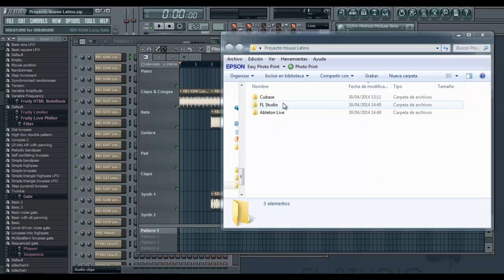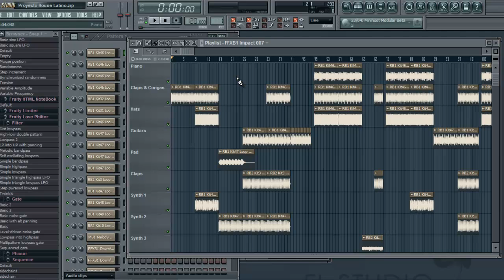Tutorial Plantilla tema House Latino - RefractionProductions.com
Un proyecto es una buena forma para que principiantes puendan estudiar un estilo determinado, probar y experimentar. Además incluimos loops y samples de librerías profesionales que también podrás encontrar en refraction

A continuación te incluimos las características del proyecto.

Características del proyecto

  - Proyecto tema completo estilo House Latino
  - Velocidad 128 bpm
  - Videotutorial explicativo
  - 48 Loops incluidos
    - FX
    - Synthes
    - Percurssion
  - Proyecto a 16 bits, 44.1khz
  - Proyectos en formato Cubase, Ableton y Fl Studio
  - Más de 250 Mb en proyecto
  - Listo para abrir, estudiar y editar

Si tienes cualquier duda o comentario, por favor no dudes en ponerte en contacto con nosotros a través de nuestra web o nuestro correo

para recibir info y material de muestra como este.